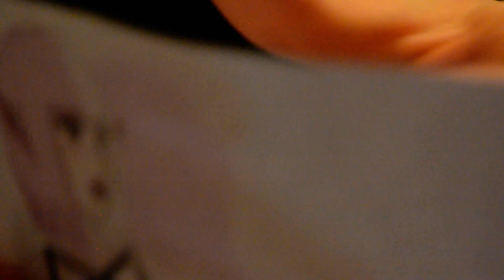[OUVERTURE] Colis de Pangolin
Youtube de Pangolin: @pangolinsupersonique6734